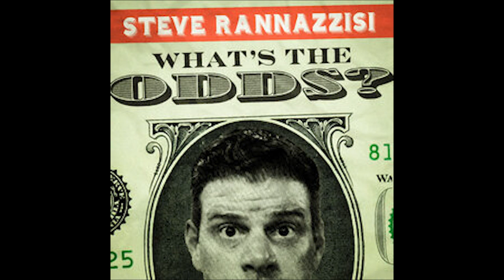NFL Week 3 Predictions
After a rollercoaster week 2, Steven, Brenton and Lucas get you ready for Sunday's action.on this week's episode of What's the Odds